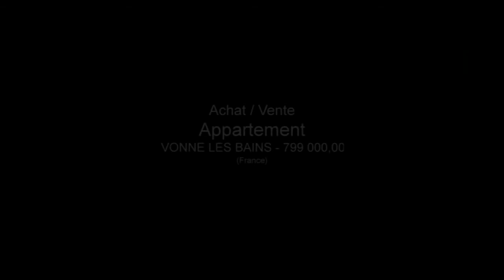DIVONNE LES BAINS APPARTEMENT T3 GARAGE Appartement Chambre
Pour plus de détails sur ce bien ___________________________________________________________________________________________IMMOBILAC France Achat / Vente Appartement DIVONNE LES BAINS Mezzanine Garage Appartement Chambres 4 - Cuisine Salle de douche les niveaux 3 - DPE Emissions de GES 799 000,00 € Appartement Standard Ain Rhône-Alpes 01170

Retrouvez nous sur facebook Retrouvez nous sur twitter